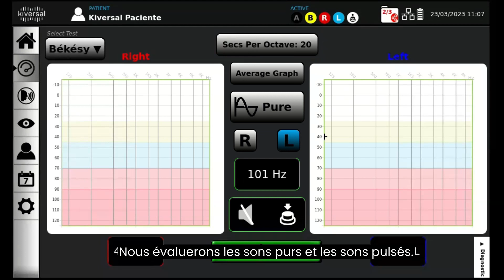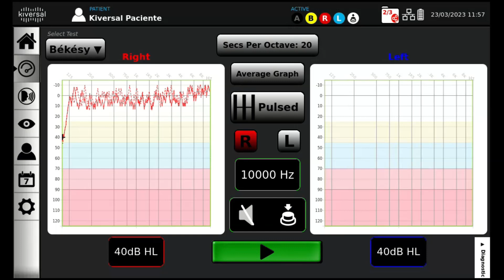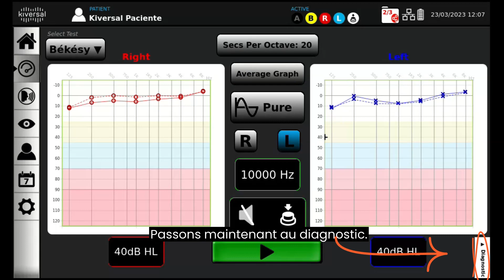Békésy Test FR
Békésy est une technique utilisée en audiométrie pour détecter la perte auditive et établir le seuil d'audition à différentes fréquences. La fréquence du signal de test est progressivement augmentée et le sujet indique quand il cesse de l'entendre ou l'entend à nouveau. Cela crée une courbe qui montre les écarts tonaux et aide à identifier les zones d'audition altérée.